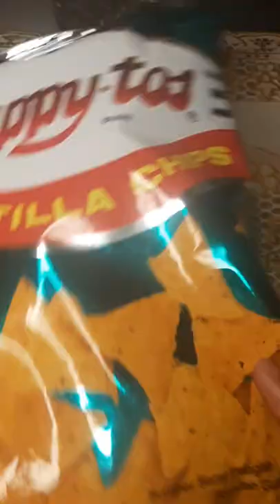kids snack | corn chips with melting cheese sauce